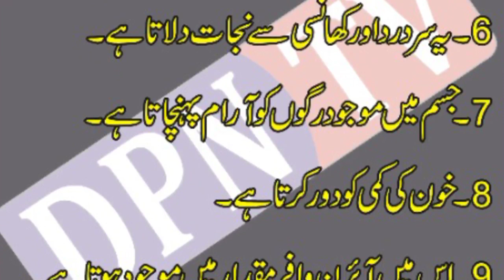The amazing health benefits of honey